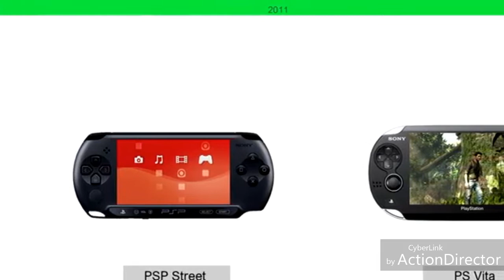Evolution Of PlayStation